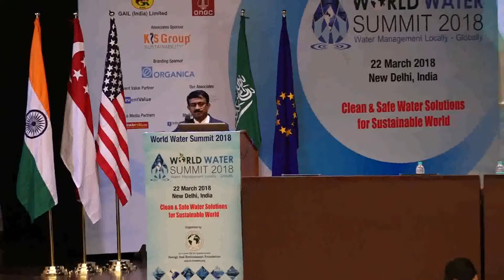Mr Sunil K M , Director Business Development, KIS Group, Singapore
Mr  Sunil K  M , Director Business Development, KIS Group, Singapore deliver a Keynote Address at the "World Water Summit" on 22nd March 2018 at New Delhi, India